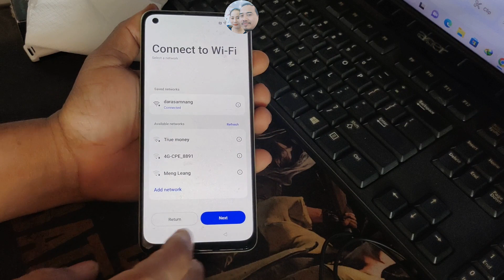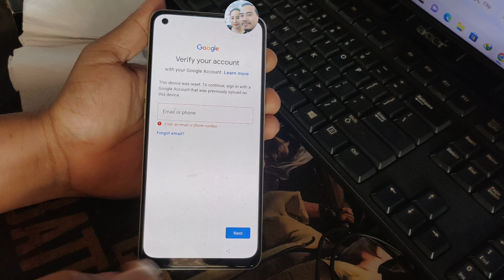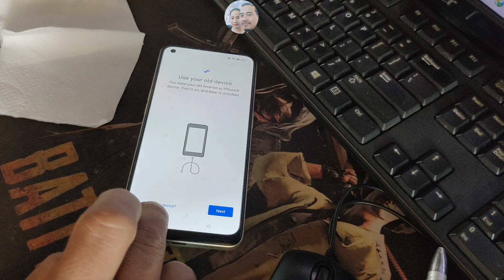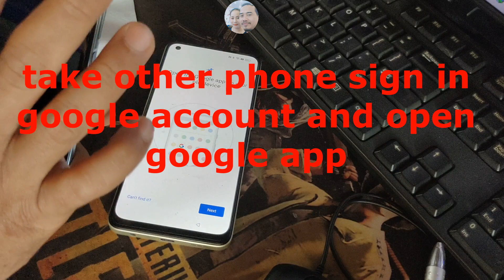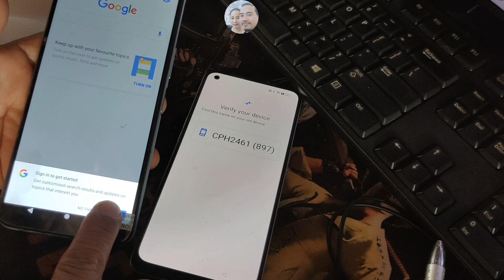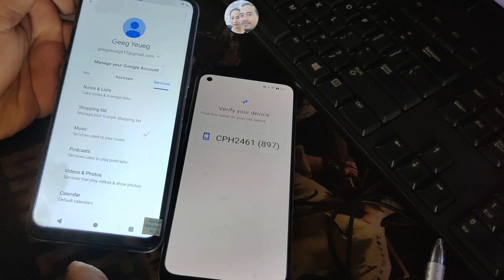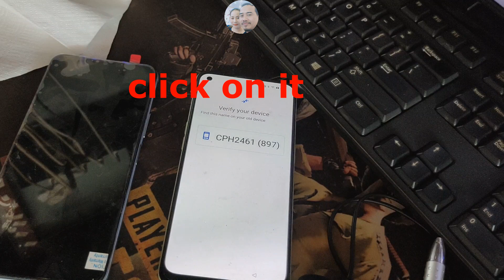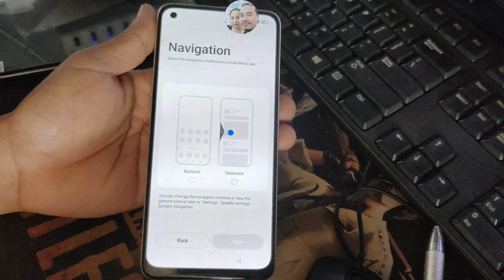how to bypass frp oppo reno 8 f21s chp2461 android 13 last security 2023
In this video, I'm very happy to share you how to bypass frp oppo reno 8 f21s chp2461 android 13 last security 2023.